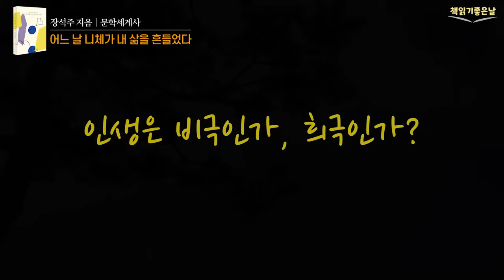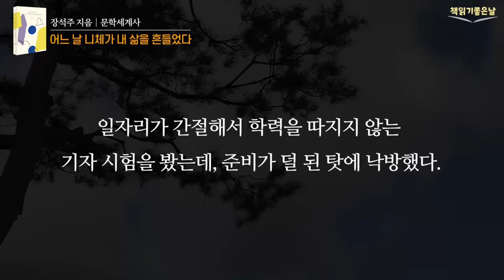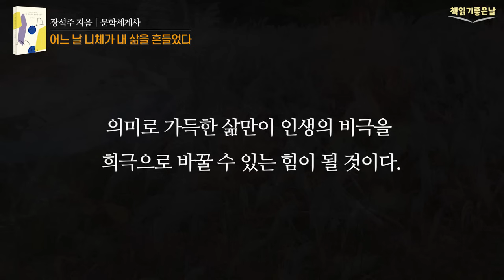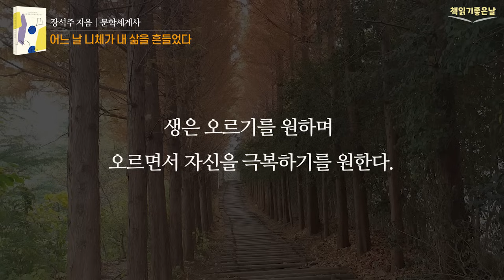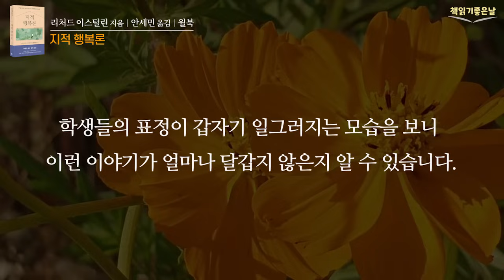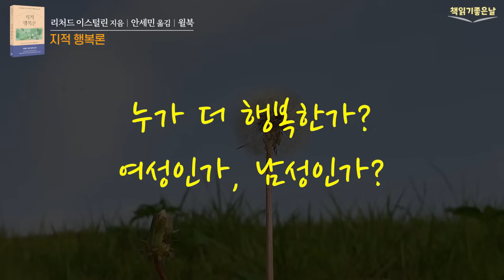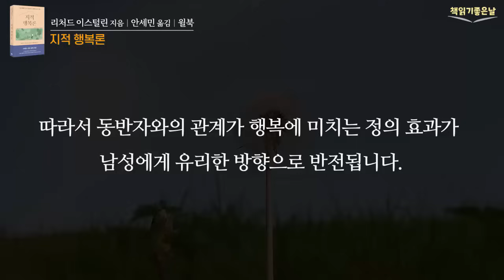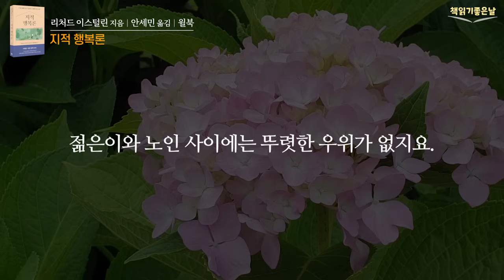[인생은 비극인가, 희극인가] 누가 더 행복한가, 행복 천재들에게는 특별한 보험이 있다, 책읽어주는여자 오디오북 책읽어드립니다 korean audiobook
이 세상에 너무 일찍 온 철학자 니체는 누구보다도 살아 있음을 기뻐하고 생을 사랑한 사람이다. 그중 가장 중요한 한 가지를 꼽자면, 니체 철학이 우리 내면의 삶과 의지를 비춰 볼 수 있는 거울이라는 점이다.
니체의 말과 생각은  방향을 잃고 방황하는 현대인에게 삶의 지표를 제시한다. 오직 세계와의 싸움에서 패배하고 낙담하는 자들, 하지만 여전히 삶에 대한 사랑을 포기할 수 없는 자에게  한 움큼의 위로와 용기, 꿈의 작은 조각을 건네주기를 바랄 뿐이다.